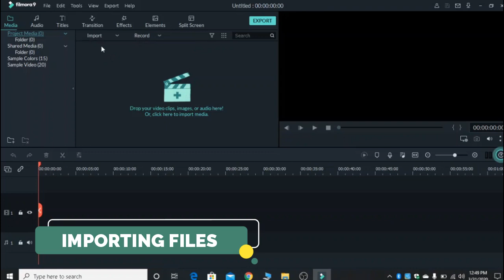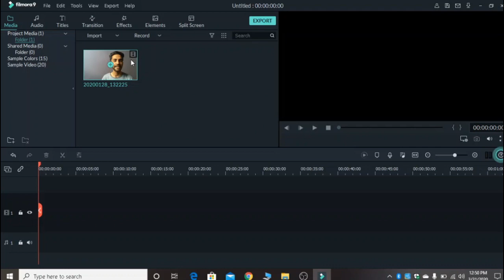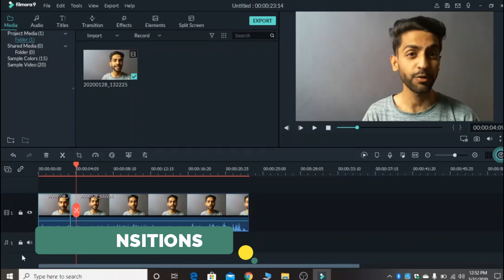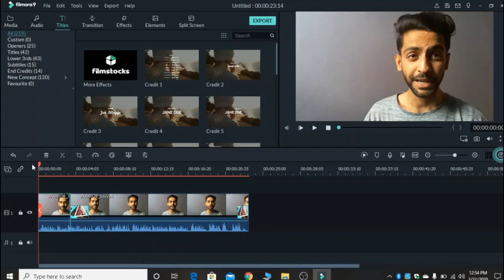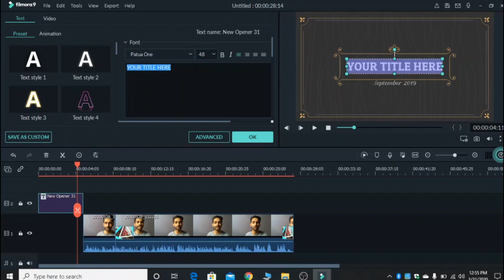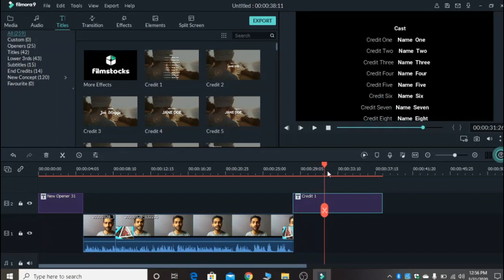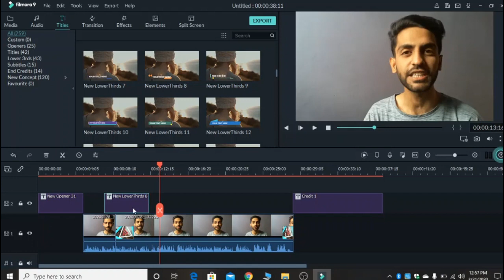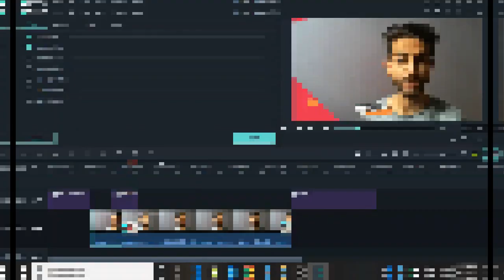Learn Video Editing with Filmora(part i)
learn video Editing with the help of FILMORA
(part i)